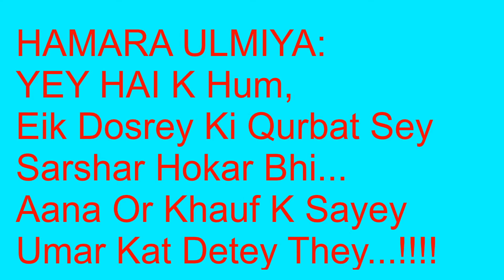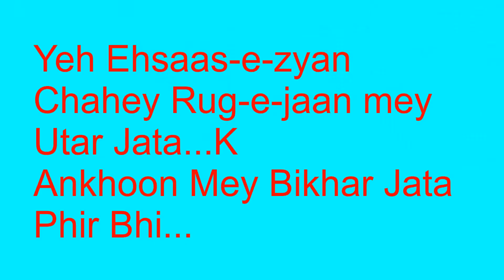Almiaya-e-Ishq-OLD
This video has been designed to differentiate old love vs modern love.
Once, It was hard conveying message to your Beloved one but today it has is very easy step both by the girl and the boys. Physical attraction has been termed as "Love" actually its not like that kind of emotion rather a flow of sensation for other. It used to drive the soul but today it drives the body!!!